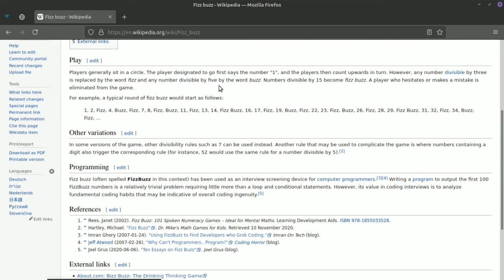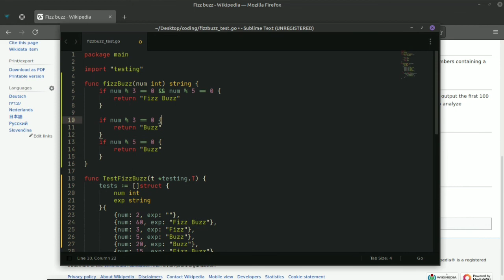coding problem ☕ Fizz Buzz